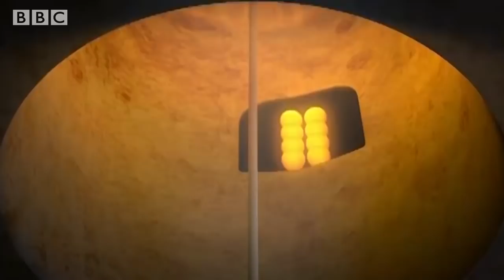Numberblocks - Sneaky Numbers | Learn to Count | Learning Blocks